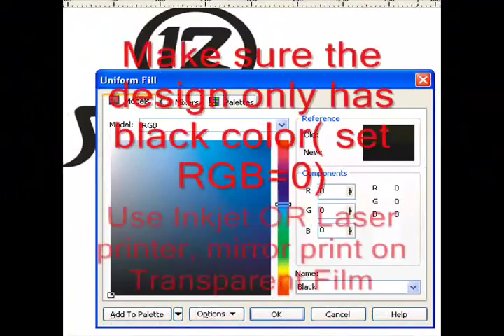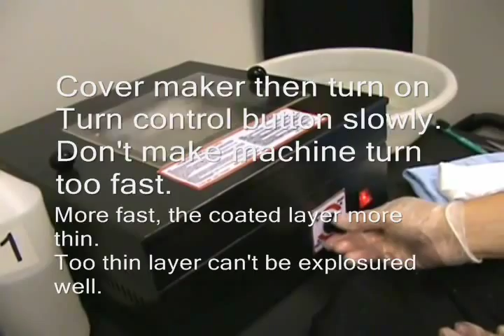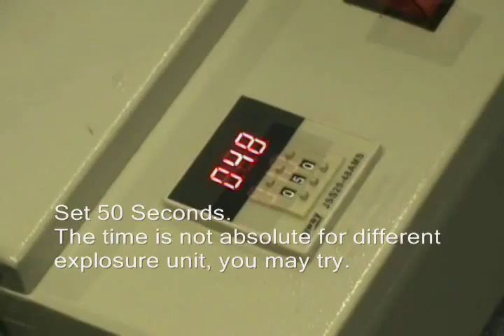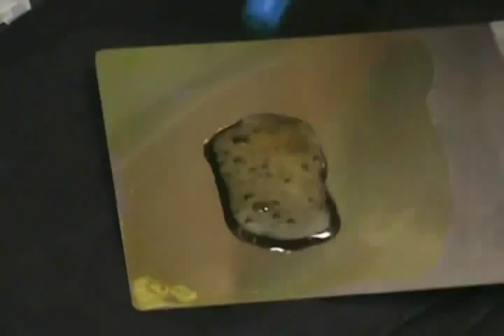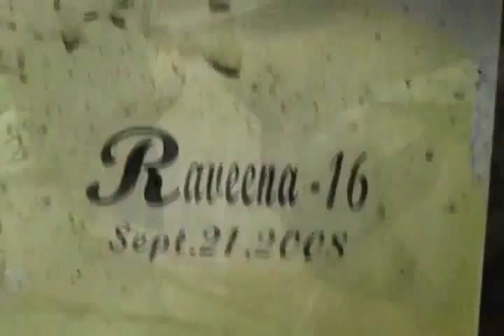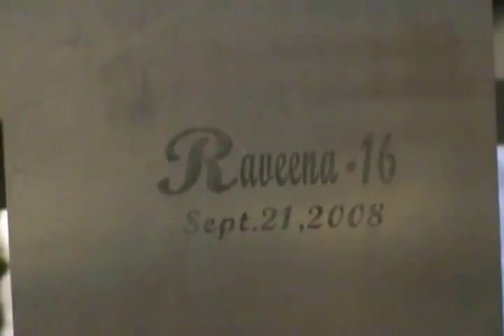DIY Pad Printing Metal Plate Making Instruction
Pad printing is a printing process that can transfer a 2-D image onto a 3-D object. This is accomplished using an indirect offset (gravure) printing process that involves an image being transferred from the printing plate (cliché) via a silicone pad onto a substrate (surface to be printed). The unique properties of the silicone pad enable it to pick the image up from a flat plane and transfer it to a variety of surface (i.e. flat, cylindrical, spherical, compound angles, textures, concave surfaces, convex surfaces).

Plate making is vital import for pad printing, it determines you printing quality, our this full set  plate making liquids and and machine can help you  DIY you plate.